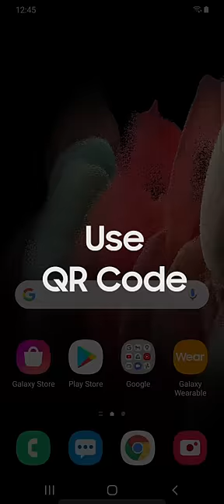How to scan a QR code on your Galaxy phone | Samsung US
QR codes make it possible for you to quickly access a website without a sweat, and your Galaxy phone makes scanning one quick and easy! To scan, just open the quick settings panel, tap Scan QR code, and then aim your camera at the code. Once your device recognizes the QR code, a pop up will appear. Tap search web in the pop up to open the link.